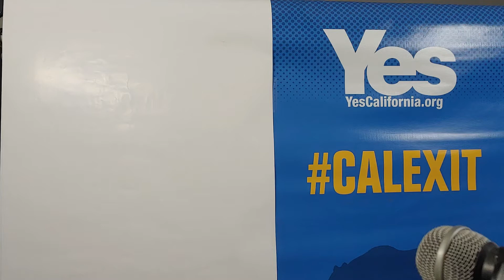National Divorce Talk RAW with Marc Ruiz Evans..Joe Biden has continued 19 policies of Trump